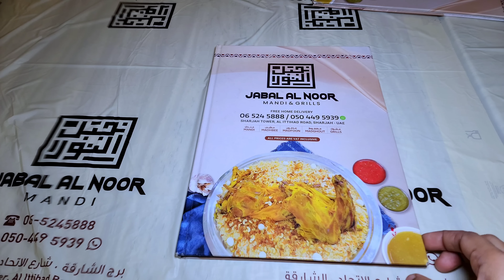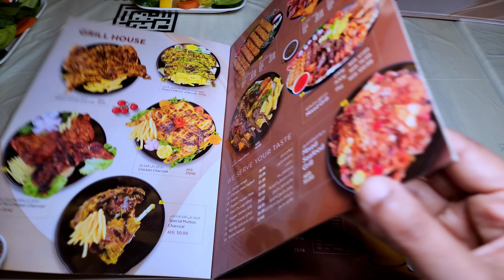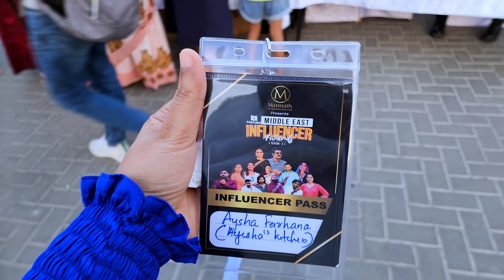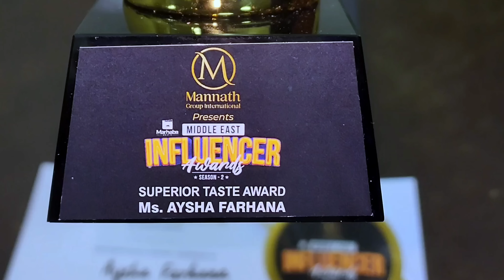Vlog / Award കിട്ടിയ ആ Day / Reen Board Exam started / Jabal Al Noor Mandi / Superior taste award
Best Mandi spot in Sharjah / Jabal al noor / Influencer awards 2024 / Marhaba media / Al madina / Eastern / Mannath group